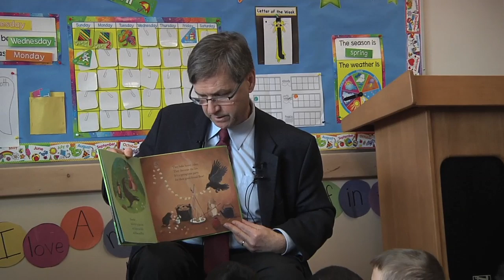New classrooms open at Chimney Hill Elementary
Some of B.C.'s youngest students were on hand to celebrate the grand opening of a new $1.9 million, four-classroom addition to Chimney Hill Elementary School in Surrey today.
Joining them were parents, teachers, school district administrators, MLAs Stephanie Cadieux and Dave Hayer as well as Education Minister George Abbott who toured the new classrooms before taking time to read a favourite story to some of the school's kindergarten students.